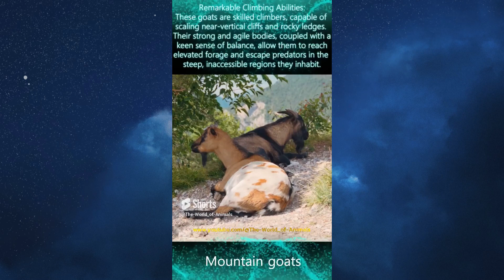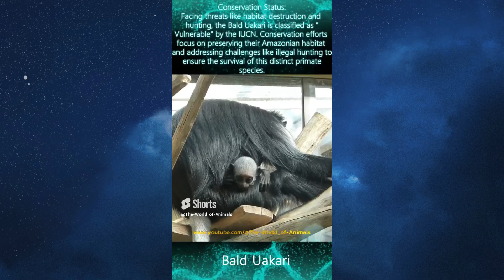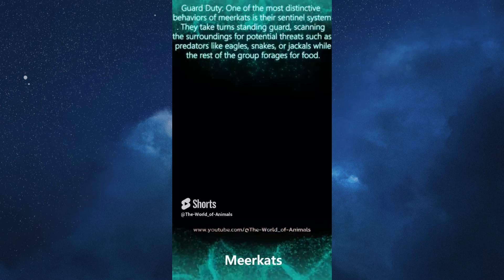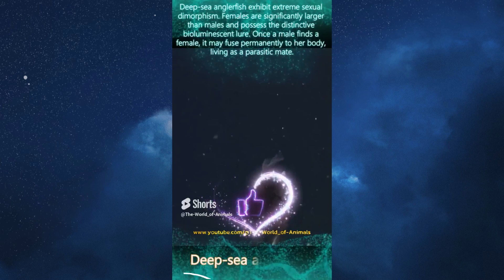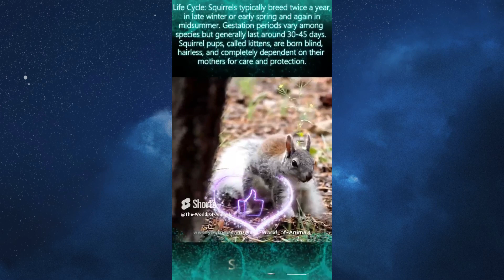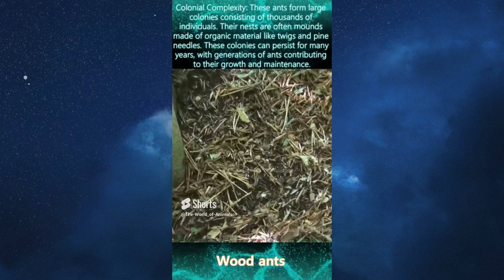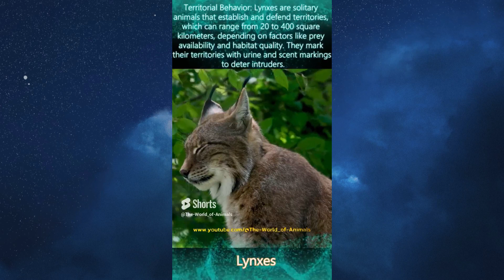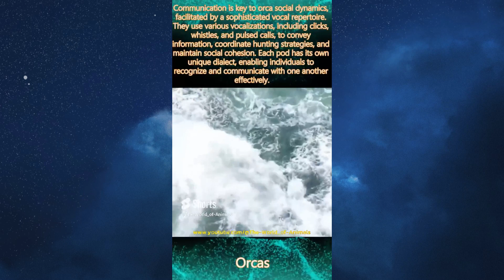The World of Animals Shorts 02 2024